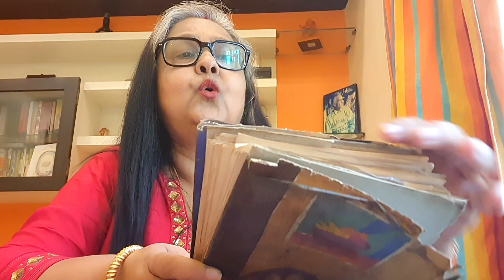ইচা মারা আর কিছু গল্প || সাধারণ ঘরোয়া উপকরণ দিয়ে অনবদ্য চিংড়ি বাটা || Icha mara recipe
Ingredients

Prawn medium sized 400g
turmeric,  cumin, red chilli powder all 1 tsp
musturd oil 3 tsp
salt n sugar to taste

Tempering

Cumin seeds
Bay  leaves